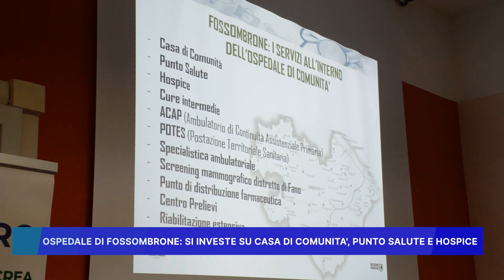OSPEDALE DI FOSSOMBRONE: SI INVESTE SU CASA DI COMUNITA', PUNTO SALUTE E HOSPICE